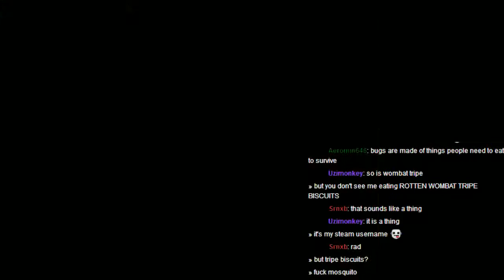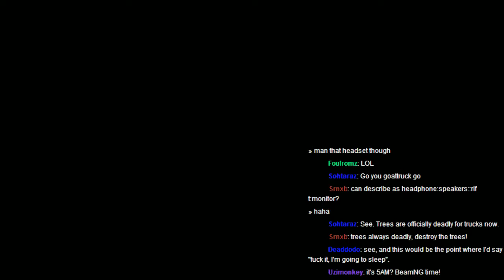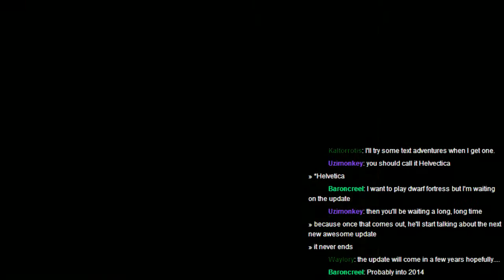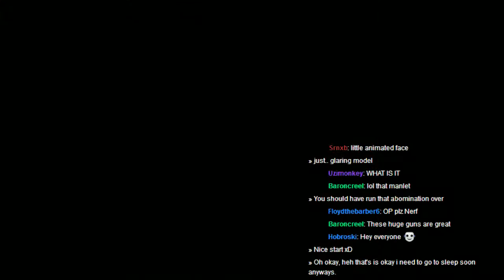Hard Truck Apocalypse Stream part 05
I try to help the not-french get rid of the bandits in not-spain